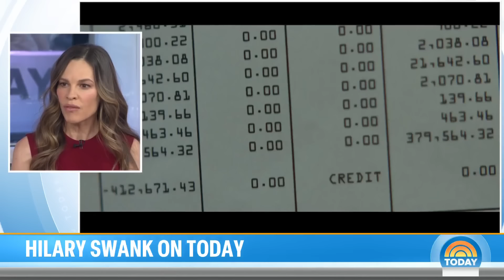Hilary Swank talks new film, late father, story behind twins' names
Two-time Oscar winner Hilary Swank joins TODAY to talk about her moving role in the new movie “Ordinary Angels” that is based on a true story of a family in need. She also opens up about spending three years with her late father after he underwent a lung transplant, what surprised her most about being a mom to 10-month-old twins — and reveals the sweet story behind their names.